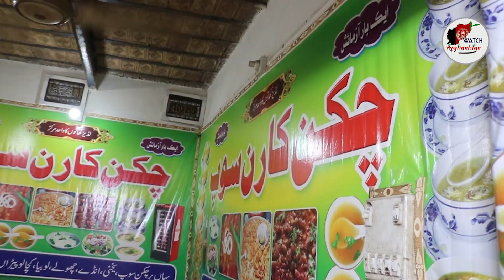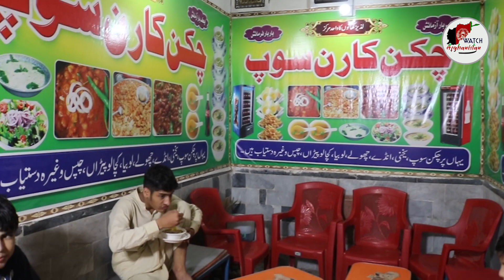How to make Afghan chicken Cron soup And Fingar Chips | Jalalabad Afghanistan